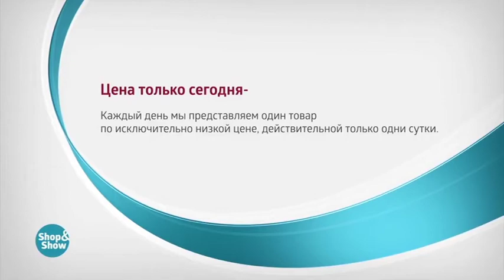Набор Летние Цветы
Обзор на товар Набор Летние Цветы